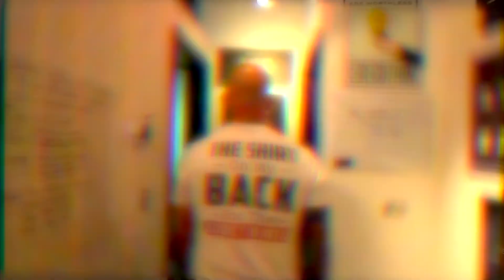Alcoholism In Ministry | The Recovered On Purpose Show Ep. 7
Do you have a story of addiction and recovery you want to tell? to learn how!

On today's episode I interview Ryan Canaday of FREE Spiritual Community about his battle with alcoholism while full time lead pastor of a church. We discuss how he got honest with his congregation and why he left to pursue his calling of helping addicts, loved ones of addicts, and spiritual refugees.